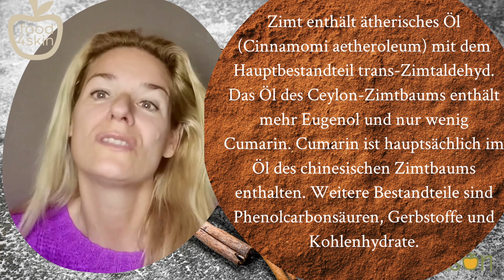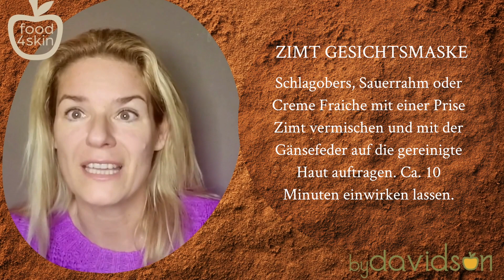Sofort pralle & strahlende Haut! Zimt, das Wundergewürz gegen Falten!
Entdecke die Magie von Zimt in der Hautpflege! 🌟
In meinem heutigen Video möchte ich mit euch über ein duftendes Gewürz sprechen, das in der Hautpflege noch viel zu wenig Beachtung findet: Zimt! 🍂
Zimt ist nicht nur köstlich in Gebäck und Getränken, sondern auch ein wahres Wundergewürz gegen Falten und Hautprobleme. Hier sind einige Gründe, warum Zimt in deine Hautpflegeroutine aufgenommen werden sollte:
1. Durchblutungsfördernd: Zimt regt die Durchblutung an, was zu einem frischeren Teint und strafferer Haut führt. Schluss mit fahlen Gesichtern! 💁‍♀️
2. Antibakteriell: Zimt ist ein natürlicher Antibakteriell, der bei der Bekämpfung von Hautunreinheiten und Pickeln helfen kann. Schluss mit Hautproblemen! 🚫
3. Wirksam: Die Inhaltsstoffe im Zimt sind vollgepackt mit Antioxidantien, die die Haut vor Schäden schützen und sie strahlen lassen. ✨

Aber wie kannst du von den erstaunlichen Vorteilen des Zimts profitieren? In meinem neuesten YouTube-Video zeige ich dir, wie du eine schnelle und effektive Zimtmaske zu Hause herstellen kannst. Du wirst überrascht sein, wie einfach es ist! 🎥
Hast du bereits Erfahrungen mit Zimt in der Hautpflege gemacht? Teile deine Tipps und Erfahrungen in den Kommentaren, damit auch andere von diesem natürlichen Geheimtipp profitieren können. Vergiss nicht, den Beitrag zu liken und zu teilen, damit wir die Schönheit der Natur noch mehr schätzen lernen. 😊💅ZimtInDerHautpflege

🌟 Auf meiner Instagram-Seite teile ich ständig brandneue Beauty-Hacks und DIY-Tricks, die eure Welt verändern werden. Wenn ihr schon immer nach einfachen und nachhaltigen Beauty-Tipps gesucht habt, dann ist meine Seite genau das Richtige für euch!

📚🌿 EINZIGARTIG und BRANDNEU: Mein erstes Buch "Schön und Gut" ist da! Entdecke praktische Beispiele, wie du Lebensmittel nachhaltig für eine gesunde und strahlende Hautpflege nutzen kannst. 🌱🌟
🌎 Tauche ein in die faszinierende Welt der nachhaltigen Hautpflege, die gut für dich und unsere Umwelt ist. In meinem Buch findest du inspirierende Lösungen, wie du Ressourcen schonen und gleichzeitig deine Schönheit zum Strahlen bringen kannst – und das alles OHNE Plastik und ohne Tierversuche!
🍃 Du wirst erstaunt sein, welche natürlichen Schätze in deiner Küche auf dich warten. Von DIY-Masken bis zu erfrischenden Peelings, mein Buch ist randvoll mit kreativen Ideen.
📦 Jetzt bestellen und den ersten Schritt zu einer nachhaltigen, gesunden Hautpflege machen! Verpasse nicht die Chance, deine Haut und unseren Planeten zu verwöhnen.
um dein Exemplar zu sichern und deiner Hautpflege einen nachhaltigen Kick zu geben! 💚📖

🌺 Erlebe Schönheit ohne Kompromisse – preiswert, wirkungsvoll und superschnell! Warum mehr ausgeben und schädliche Chemikalien auf deine Haut lassen, wenn du gleichzeitig die Umwelt verschonen kannst?
💁‍♀️ Und? bist du bereit für die schönste Version deiner selbst? und entdecke die Zukunft der nachhaltigen Schönheitspflege! 💃🌎

Rechtlicher Hinweis: Sämtliche Anwendungen, Tipps, Anregungen, Beschreibungen und Rezepte wurden mit größter Sorgfalt zusammengestellt und von mir, auf meiner Haut, getestet. Dennoch kann aufgrund unterschiedlicher Rohstoffe, individueller Befindlichkeiten, Alter sowie Hautstruktur nicht garantiert werden, dass die Informationen und Wirkungen auf Ihre individuelle Situation zutreffen.
Die Videos dienen ausschließlich der Information und ersetzen keine persönliche Beratung, Untersuchung oder Diagnose beim approbierten, qualifizierten Facharzt. Die zur Verfügung gestellten Inhalte können und dürfen nicht zur Erstellung eigenständiger Diagnosen verwendet werden. Insbesondere bei Kindern, Schwangeren, kranken Personen und bekannten Hautkrankheiten, sind die besonderen Umstände zu berücksichtigen und müssen mit einem Facharzt abgeklärt werden. Daher kann keinerlei Haftung für etwaige Schäden, Hautreaktionen oder Nachteile übernommen werden, die aus der Verwendung der Informationen resultieren.